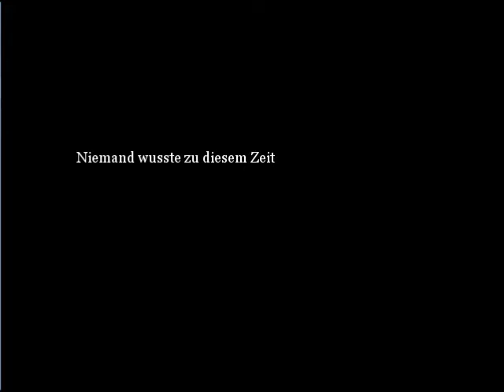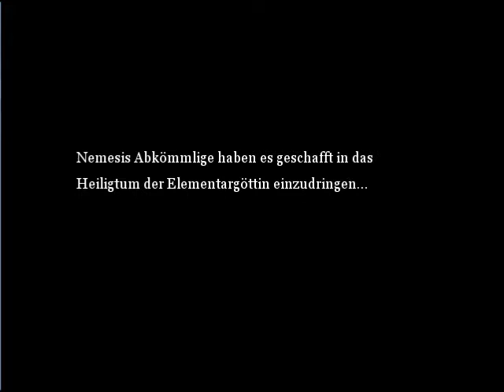Let's Play Elements Destiny Ancient Powers Part 4 - Bedrohung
re-Upload von Jassy666